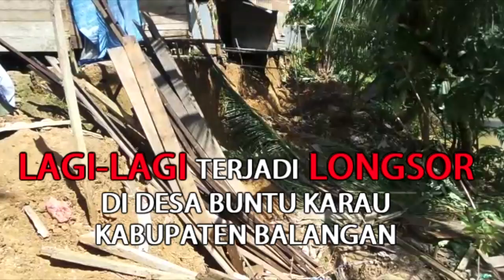Lagi-lagi Terjadi Longsor Di Desa Buntu Karau Kabupaten Balangan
BANJARMASINPOST.CO.ID, PARINGIN - Musibah longsor kembali terjadi di Kabupaten Balangan, kali ini terjadi di Desa Buntu Karau RT 5 Kecamatan Juai.

Informasi diperoleh BPost bahwa kejadian longsor sekitar pukul 05.00 wita hari Jumat (26/5/2017) akibat hujan deras saat itu.

Akibatnya lima rumah kepala keluarga terdampak longsor, hampir kelima rumah mengalami dapur dan WC ambruk akibat longsor.

Beruntung penghuni di lima buah rumah tersebut tak mengalami luka, pasalnya sebelum kejadian longsor yang cukup parah ini, juga sudah terjadi retakan tanah sehingga penghuni rumah sudah mewaspadainya.

Pantauan dilokasi tanah amblas kebibir sungai, puing-puing bekas bangunan dapur dan WC juga masih berserakan.

Juhran salah satu korban  mengatakan sebelum kejadian ini longsor kecil sudah terjadi, sehingga sudah mewaspadai terlebih dahulu.

"Pas hujan kemarin lalu longsor semakin parah, untung saya dan keluarga berada diluar, sehingga pada saat kejadian tidak terlalu panik, rumah saya dapur dan WC yang terkena," ujarnya.

Kepala Desa Buntu Karau, Helmadi menyebutkan total rumah yang terkena longsor ada lima buah dengan 14 jiwa.

Yaitu dihuni oleh kepala keluarga Juhran 5 jiwa, Yamunan 2 jiwa, Tiwara 5 jiwa, Hamsi 1 jiwa, dan Tasiah 1 jiwa.

Menurutnya longsor ini merupakan yang kedua kalinya, dulu juga pernah terjadi, bahkan yang pertama itu cukup parah, sehingga Desa Buntu Karau dikategorikan desa rawan longsor.

 Lebih lanjut dikatakannya titik rawan longsor harus segera ditangani agar tidak terjadi lagi, salah satunya harus dibuatkan beronjong atau siring.

 "Kami mengharapkan ada solusi dari pemerintah yaitu membuatkan beronjong atau siring dititik waspada longsor terutama di RT 5 dan 6," harapnya.

Disebutkannya tahun lalu pernah ada rencana pembangunan beronjong atau siring dari PU, bahkan kepastian itu sudah ada, tetapi sampai hari ini tak ada realisasi apapun.

"Kalau memang tidak ada lagi rencana itu terpaksa akan kami ajukan lagi," ujarnya.

Sementara itu pihak Badan Penanggulangan Bencana Daerah (BPBD) Balangan langsung turun dengan memberikan paket bantuan.

Kepala BPBD Balangan Alive Yoesfah Love mengatakan pihaknya memantau dan mendata kejadian tersebut, serta memberikan bantuan.

"Lima paket sembako kami serahkan untuk korban, semoga dapat membantu meringankan," ujarnya.

Berdasarkan pengamatan BPBD Balangan daerah yang banyak rumahnya berdiri dibantaran sungai adalah Kecamatan Paringin dan Lampihong, sementara itu untuk kecamatan lainnya seperti Juai dan Halong relatif sedikit.

"Namun pihak BPBD mengimbau kepada warga yang rumahnya dibantaran sungai agar tidak menambah bangunan lagi dibelakangnya, karena akan mennghambat arus air, jika terhambat maka aiir cepat naik sehingga berpotensi tergerusnya tanah," pungkasnya. (Banjarmasin Post/Muhammad Elhami)